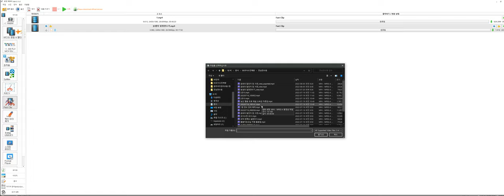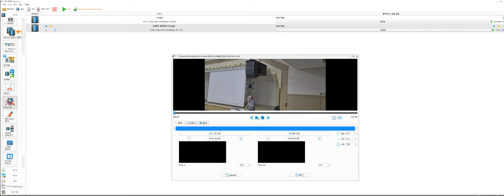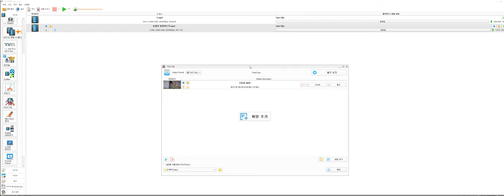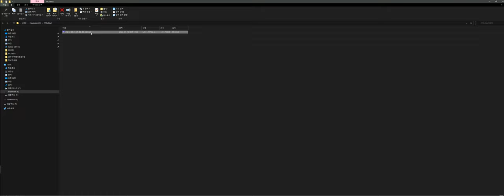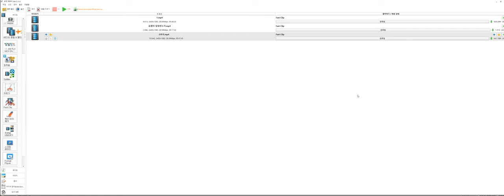Format Factory 프로그램 Fast Clip 메뉴로 영상에서 필요한 부분 자르기